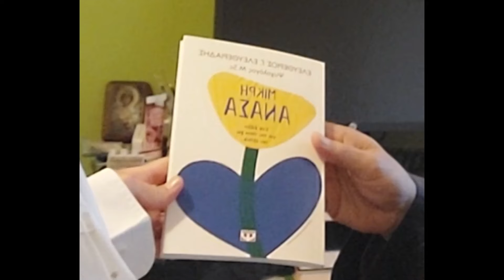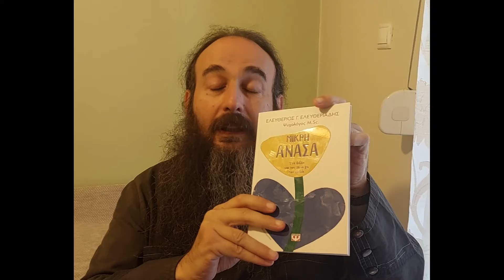Τι να μην πεις σε κάποιον που πονά - ΠΝΕΥΜΑΤΙΚΗ ΓΥΜΝΑΣΤΙΚΗ με τον Ελευθέριο Ελευθεριάδη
Σε αυτό το βίντεο παρουσιάζουμε
το νέο βιβλίο του Ελευθερίου Ελευθεριάδη
με τίτλο: "Μικρή Ανάσα".
Ελπίζω να το απολάυσετε και να το αγοράσετε!